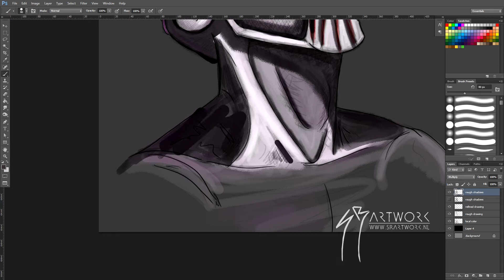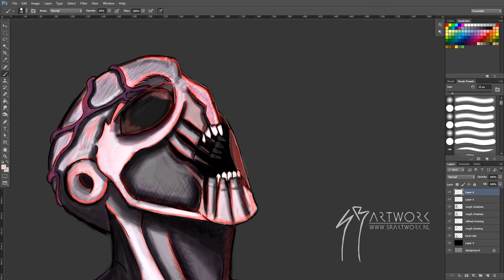Digital Paint Breakdown - extraterrestrial humanoid - Part 2 (rough shadows and light)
in this video i show you a speed up version of the rough shadows and rough lights.